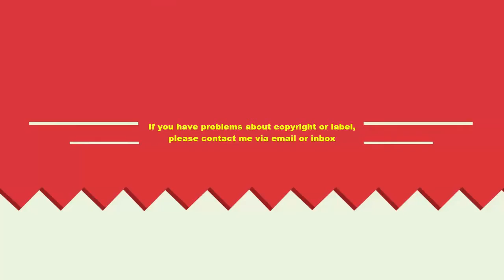cute dog barking best video